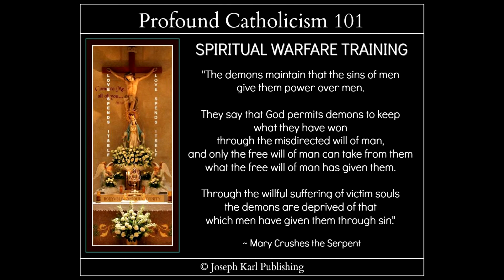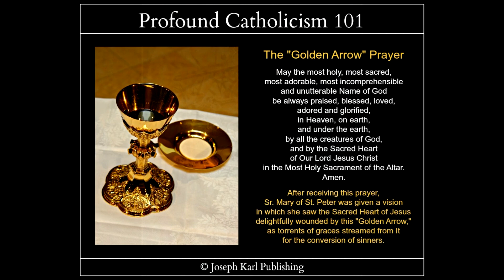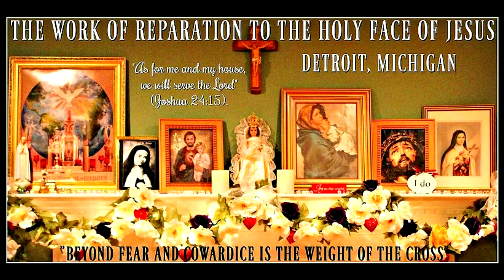"His Name is Ian"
"God judged it better to bring good out of evil than to suffer no evil to exist." ~ Saint Augustine

Beautiful beautiful beautiful beautiful!

So grateful.  Go, Team!  +

I AM's Work of Reparation to the Holy Face of Jesus